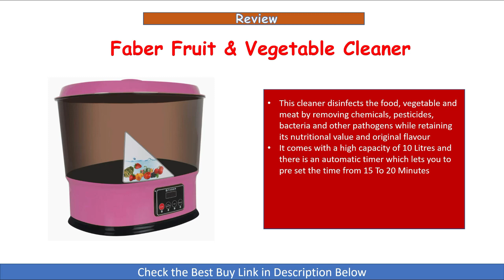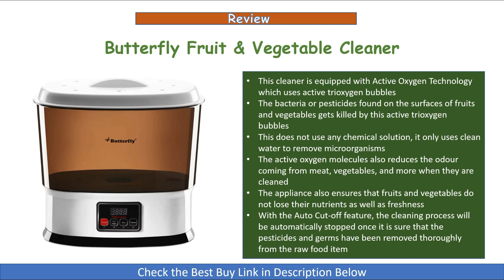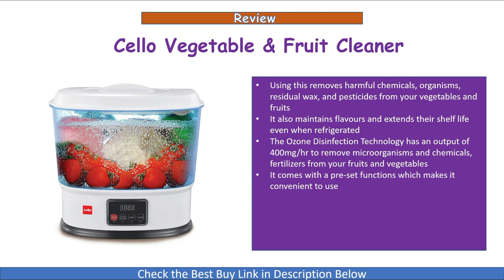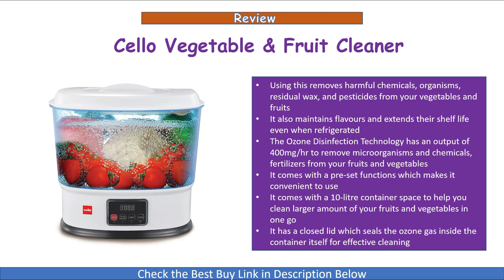Best 4 Fruits and Vegetable Cleaners in India 2023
In this video we have done review of the Top 4 Best Fruits and Vegetable Cleaners  that you can buy in India.

1. Cello Vegetable & Fruit Cleaner

2. Butterfly Fruit & Vegetable Cleaner

3. Faber Fruit & Vegetable Cleaner

4. Kent Ultima Vegetable Cleaner